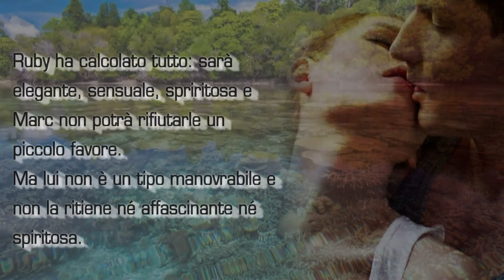Miriam Formenti - libri contemporanei in vendita su Amazon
Libri ed e-book contemporanei di Miriam Formenti in vendita in Amazon.